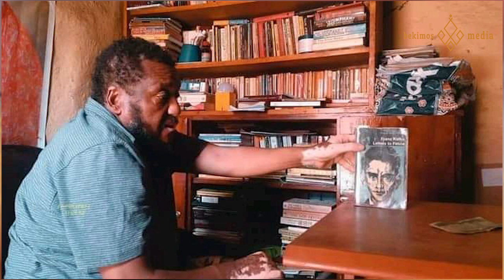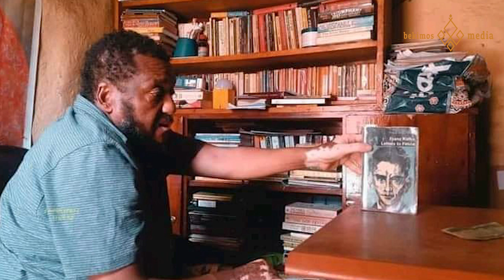ዝም ብዬ ሳዬው የሚያስቀኝ መፅኀፍ አለ !!! አለማየሁ ገላጋይ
አራት አስቂኝ መፅሀፎች